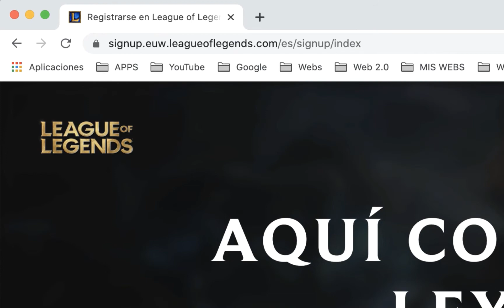✅ CÓMO CREAR CUENTA LOL EN PC 2021 🚀 TUTORIAL REGISTRARSE EN LEAGUE OF LEGENDS en ORDENADOR 2022 ✅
En este vídeo aprenderás a cómo crear una cuenta de League of Legends en PC 2021.
Cualquier duda pregúntame por los comentarios e intentaré responderla lo antes posible.

🔥 ¡Muchas gracias por escoger nuestros tutoriales! 🔥 Si te ha sido útil nos ayudas con un like y una suscripción es 100% gratis.